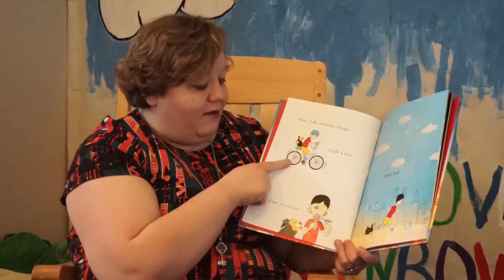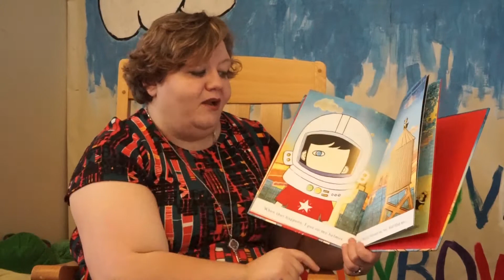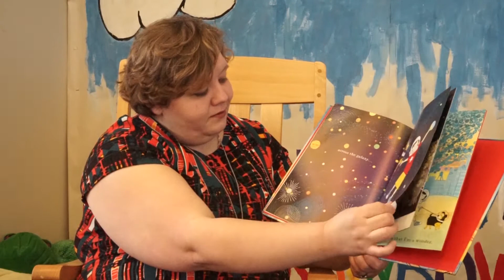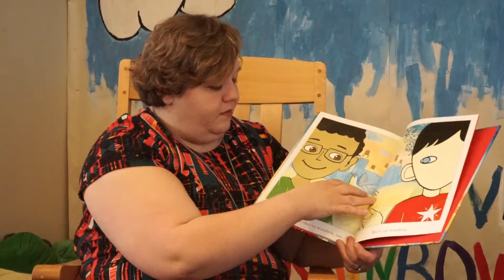Story Time With Sidnie - We're all Wonders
Jones Public Library's own Sidnie Srader reads We're All Wonders, by RJ Palacio. This New York Times Best Seller is the perfect way for families and educators to introduce empathy and kindness with young children.